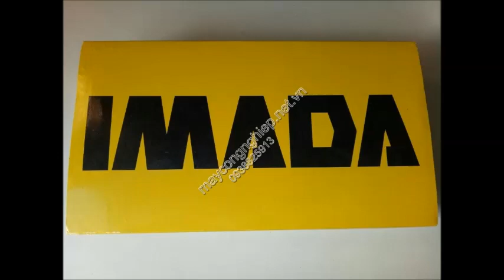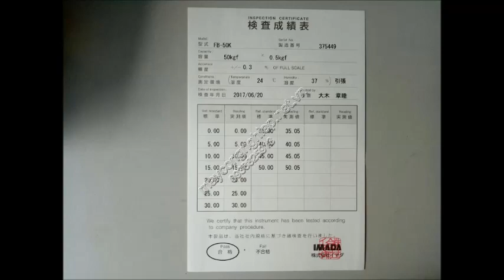Thiết bị đo lực kéo đẩy cơ Imada, Model FB 50K,Push Pull Gauge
Thông tin sản phẩm xem thêm:
CÔNG TY CỔ PHẦN MÁY CÔNG NGHIỆP TOÀN CẦU

Trụ Sở : 212/D72C Nguyễn Trãi, P. Nguyễn Cư Trinh, Q1, TP.HCM

VPDD: 60/53 Lâm Văn Bền, P.Tân Kiểng, Quận 7, Thành Phố Hồ Chí Minh.

ĐT: 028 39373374   Hotline 1: 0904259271 Hotline 2: 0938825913 hotline 3 : 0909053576